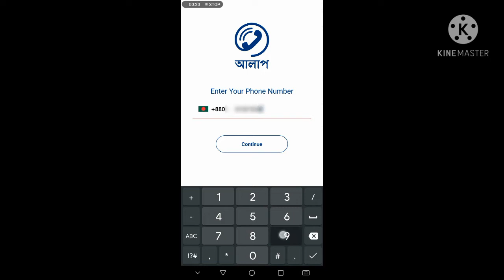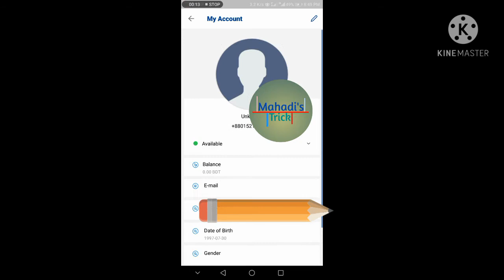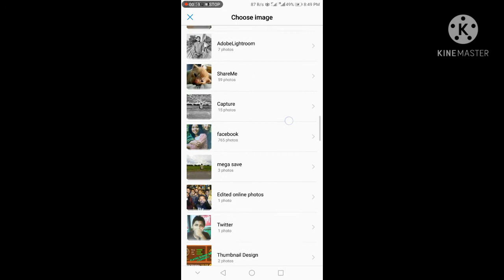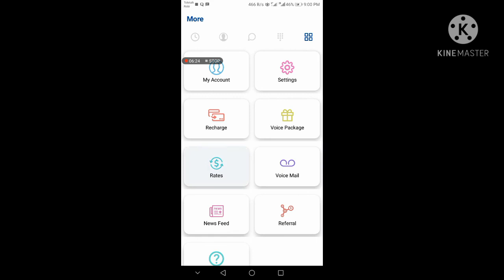Alaap app|| Now talk without paying any charge through alaap app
Alaap is an app created by BTCL. It provides call service with less charge only 34 paisa/ minute. You can call offline or online number via Alaap.

Download this app from the link given below:

Downloading this app using this link will help you to earn some extra benefits. So don't miss tha.

Hey, I am using Alaap app, it's a free app with free calls and messages - check it out